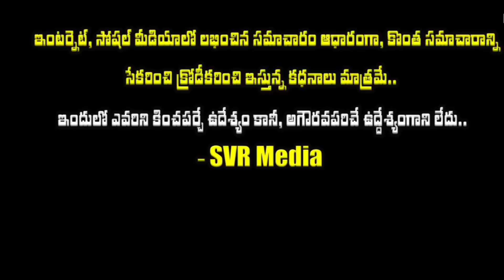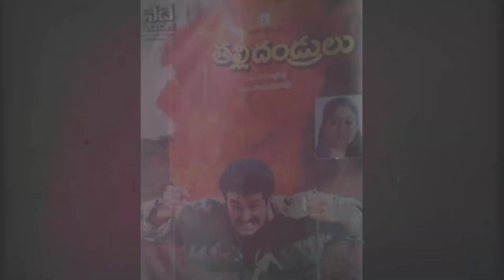💥😢నటి సుధ కూతురు ఎవరో తెలుసా? కొడుకు గురించి ఈ నిజాలు తెలిస్తే ఆశ్చర్యపోతారు..భర్త, కొడుకు ఎక్కడ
నటి సుధ కూతురు ఎవరో తెలుసా? కొడుకు గురించి ఈ నిజాలు తెలిస్తే ఆశ్చర్యపోతారు..భర్త, కొడుకు ఎక్కడ ఏమి చేస్తున్నారో తెలుసా?..ఇప్పుడు ఆమె పరిస్థితి||Senior Actress Sudha Family Details| sudha svrmedia @SVRMediaMR